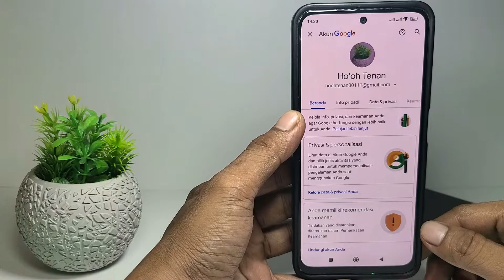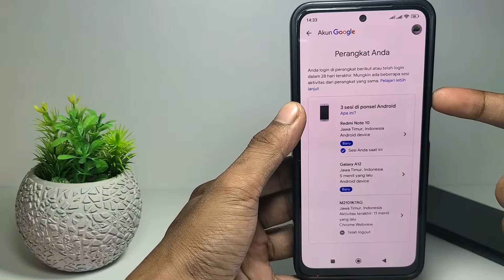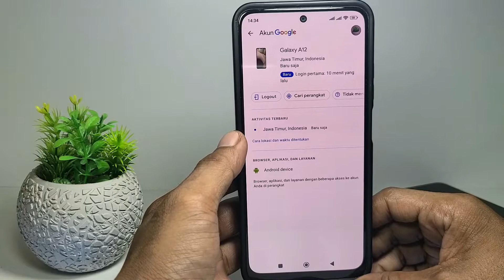Cara Melihat Akun Google Login Dimana Saja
Berikut saya bagikan tutorial cara melihat akun google login dimana saja. Kalau merasa curiga dengan akuin google kita, temen-temen bisa cek daftar perangkat yang login ke akun google.

Nah setelah mengetahui akun google kita login dimana saja, selanjutnya temen-temen bisa logout jarak jauh perangkat yang bukan miliki kita. Sebaiknya setelah mengeluarkan akun google dari hp lain, temen-temen langsung ubah kata sandi dan usahakan untuk mengaktifkan verifikasi dua langkah. Tujuannya agar akun google kita bisa lebih aman dan orang lain tidak bisa login karena harus verifikasi lewat perangkat atau dengan kode yang dikirim ke sms.

Cara mengetahui akun google login dimana saja ini bisa dilakukan di semua hp android. Silahkan temen-teen cek pada pengelolaan akun google dan masuk ke menu keamanan.